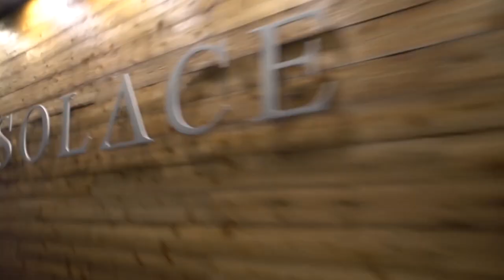760 LBS DEADLIFT WITH AN OLYMPIAN ft. Bromar Isuf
-[Check My Fav Reebok Gear]